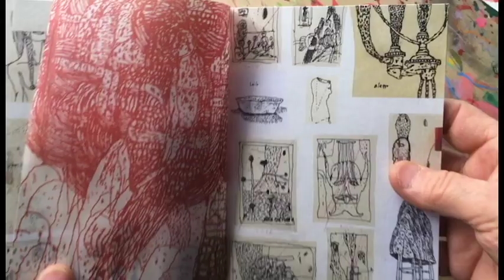unpainted pictures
a printed notebook : 5"x 7" : 32 pages: with vellum insert